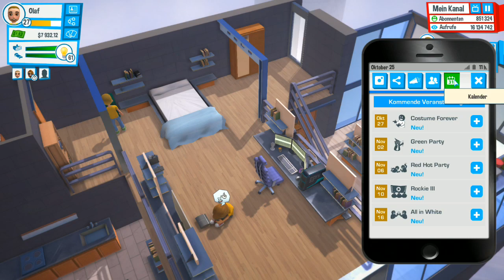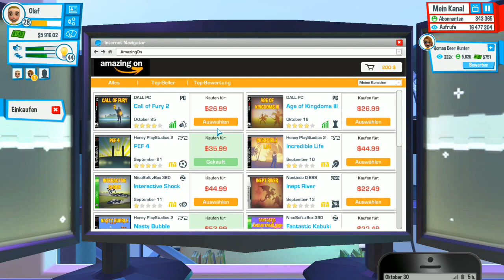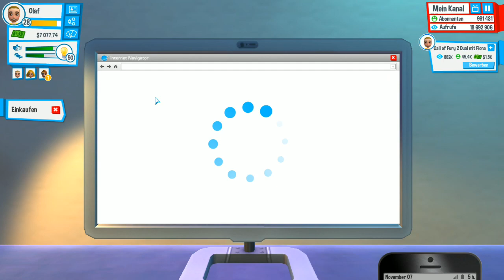UNSERE 2.TE MITARBEITERIN - YOUTUBERS LIFE DEUTSCH #015 - Lets Play YouTubers Life Deutsch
→ Unterstützung ←

► Du möchstet das Spiel selber zocken?

Kaufe Dir das Game als Key bei meinen Gamekey Partner Gamesplanet *) ohne Mehrkosten und unterstütze mich dabei kostenlos :)
Du möchtest eher etwas festes in der Hand? Kein Problem kaufe über Mich deine Spiele bei Amazon *) ebenfalls ohne mehr zu bezahlen und nebenbei unterstützt du mich noch ohne Aufwand & Extrakosten =) Danke!

► weitere Möglichkeiten:

kannst Du mir einmalig oder monatlich ein kleines Trinkgeld (ab 1€) dalassen und bekommst sogar coole Belohnungen dafür!

→ Über SachsenLetsPlayer ←